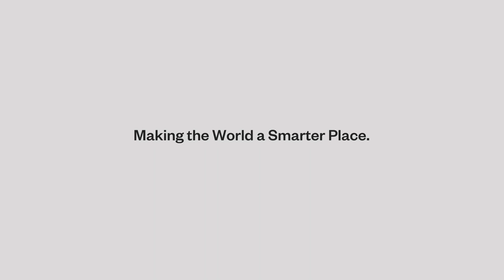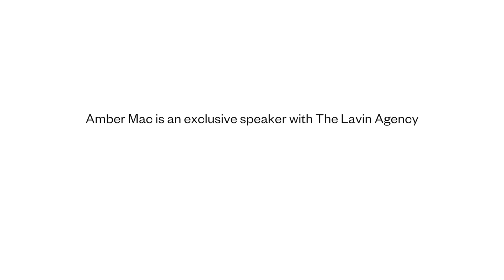Futurist and Innovation Speaker Amber Mac: The Future of Work: Jobs Will Change, Not Disappear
Computers and automation are changing our workforce. What can we do to apprehend these tremendous shifts? Futurist and Innovation Speaker Amber Mac discusses the need for greater education and training to ensure we're equipped for the potential and problems we face.